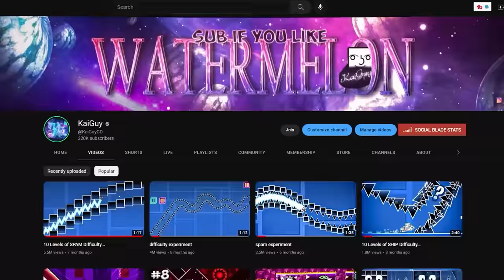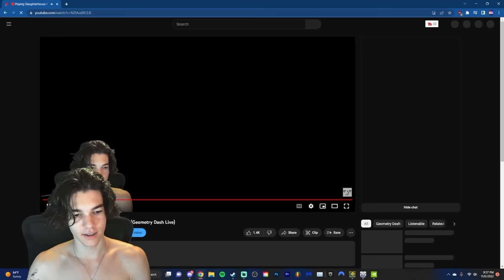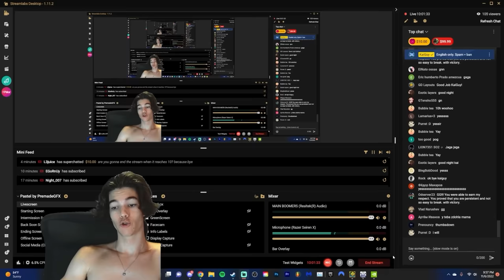i played the hardest level for 10 hours straight lol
This was a long and confusing editing process lol, hope you enjoy!
Mouse in vid: Razer Basilisk V3 (It’s my favorite)
• Mouse I use: Razer Basilisk v3
• Keyboard I use: Razer Huntsman Elite
• Title: I Spent 10 Hours Playing "SLAUGHTERHOUSE"